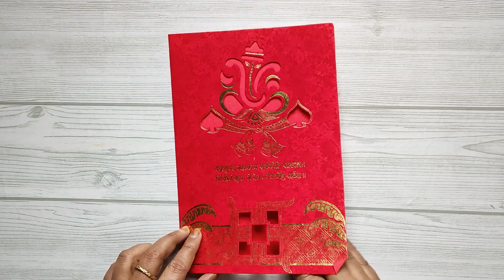Diy Wall Decor With Wedding Cards / Shadi K Card Se Craft / Diy Room Decor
Welcome to Kanha Craft Gallery